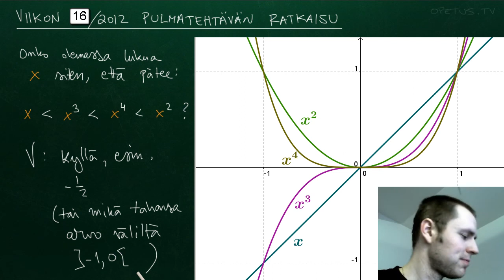Viikon 16/2012 pulmatehtävän ratkaisu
Onko olemassa lukua x siten, että seuraavat luvut ovat kasvavassa järjestyksessä: x, x^3, x^4 ja x^2 ?